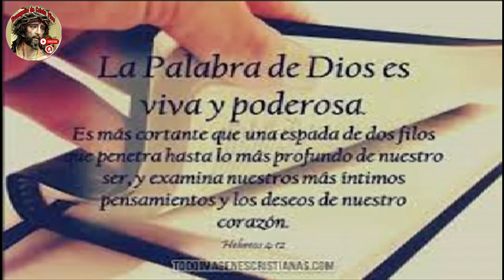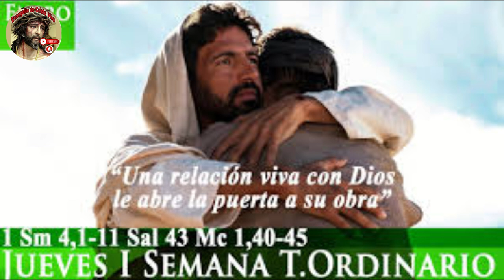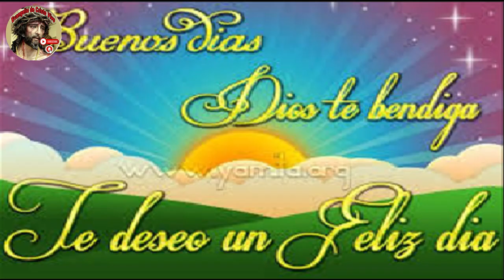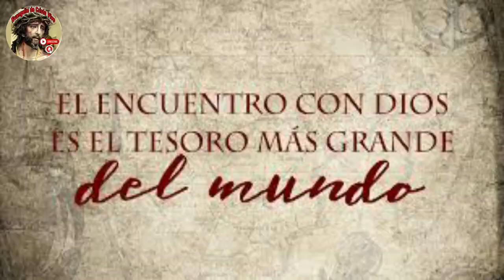Evangelio De hoy Jueves 11 De Enero Del #2024 Con el Rev.